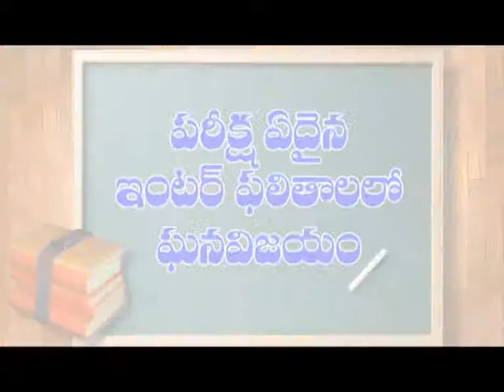ట్రాక్టర్ చోరీ దొంగల అరెస్టు : మార్కాపురం డిఎస్పి నాగేశ్వరరెడ్డి | Dn5 News